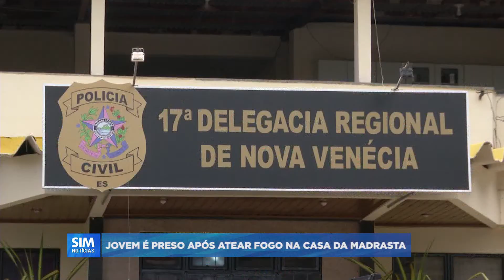PERDEU TUDO: Jovem de 20 anos ateou fogo na casa da Madrasta em Nova Venécia, região norte do ES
Apresentador: Cláudio Alves / Naryanne Lopes
Repórter: João Batista